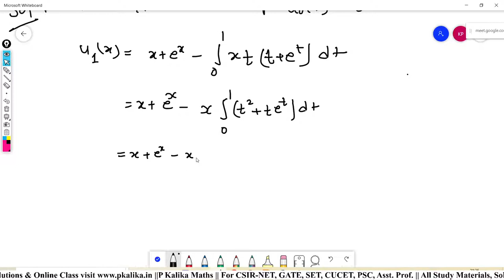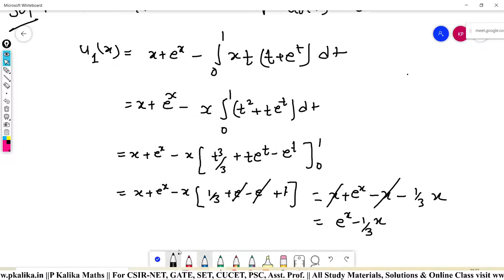Integral Equation Lect.- 05: Solution Using Approximation Method for Fredholm IE and Volterra IE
Integral Equation Crash Course Lecture: 05 for CSIR NET, SET, Asst. Prof. & Lecturer Exams
Topics Covered: Finding Solution of Fredholm Integral Equation and Volterra Integral Equation Using Approximation Method